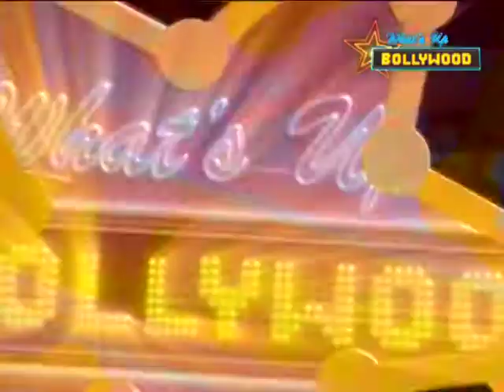Jannat 2 Success Party | Bollywood News | ErosNow eBuzz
Jannat 2 is Emraan Hashmi's fourth consecutive hit. Producer Mukesh Bhatt threw a success party for the cast & crew of the film.